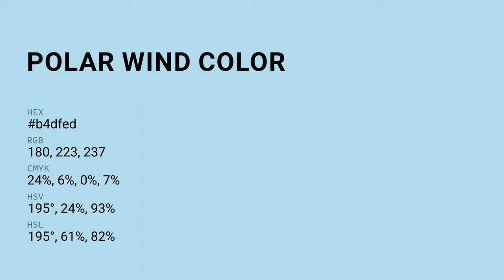Polar Wind color b4dfed hex color - Blue color - Warm color b4dfed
What color is Polar Wind ? b4dfed hex color - Blue color - Warm color b4dfed

Hex b4dfed Color Code is also known as Polar Wind color.

Hex b4dfed Color code in RGB color code model is created after adding 70.59% red color, 87.45% green color and 92.94% blue color.
Hex b4dfed Color code in CMYK color (process color) code model is generated after subtraction of 24% cyan, 5% magenta, 0% yellow and 7% black.